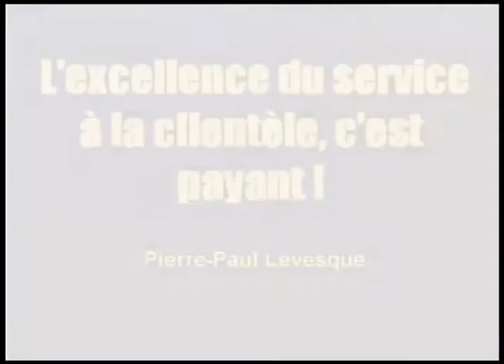PVP MÉDIA VIDÉO VISION CLIENT